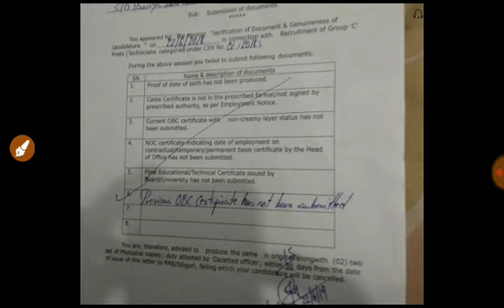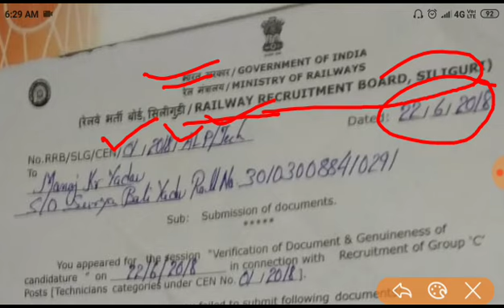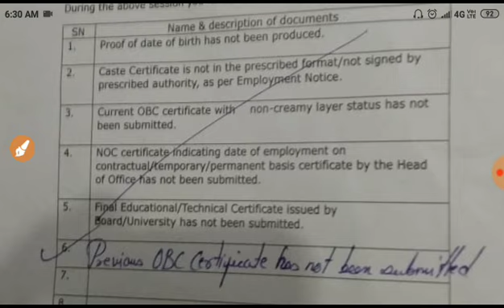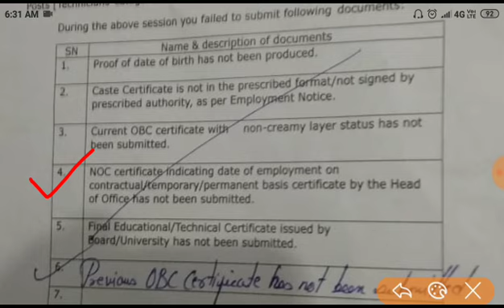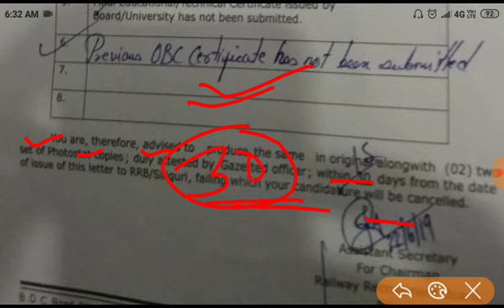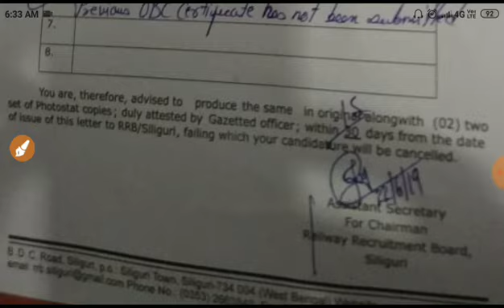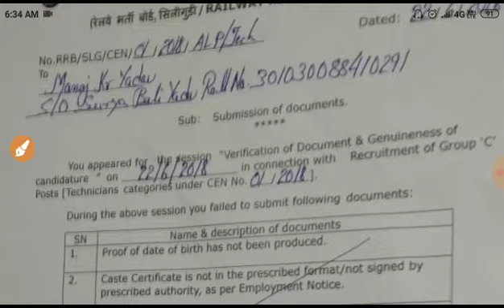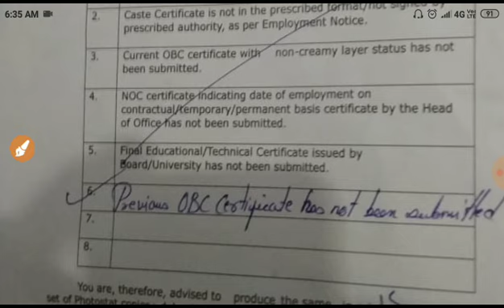ALP Tech OBC SC ST certificate issue पुराना है तो नही चलेगा क्या सीधे बाहर तो नही कर रहे ?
Hi

Thank you so much.